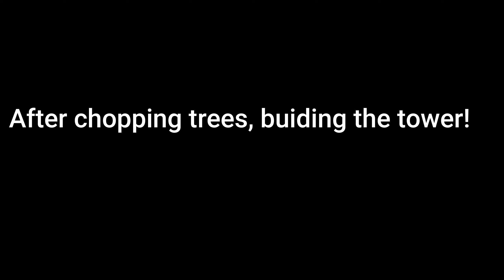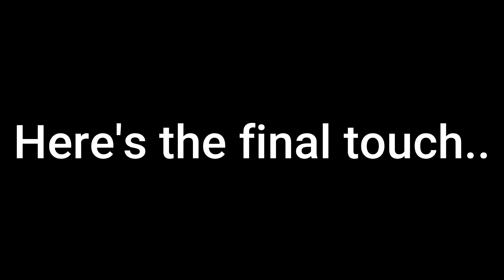Building house challenge! | Minecraft survival series EP3 S01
House building challenge! Tell in the comment section who did win!

Elevator Music - Vanoss Gaming Background Music (HD) provided by Gaming Sound FX

Don't forget, be Hype, play GameBoy!